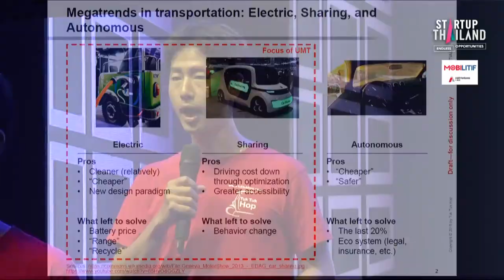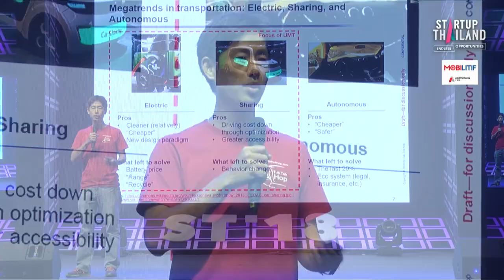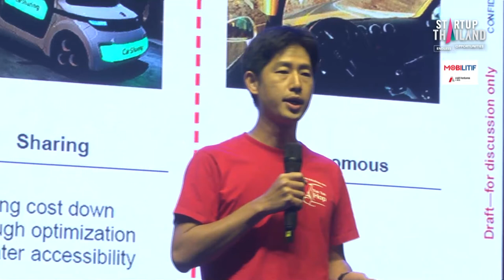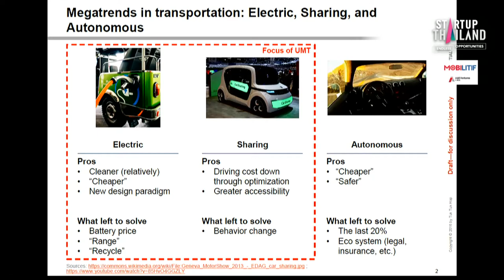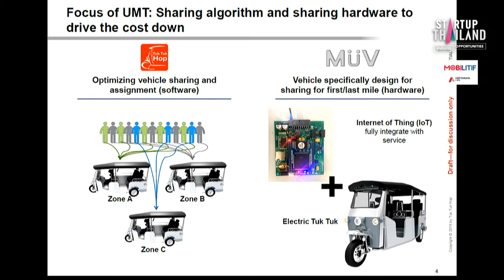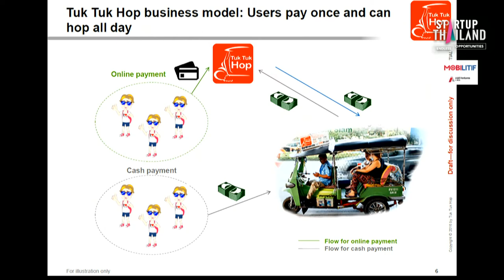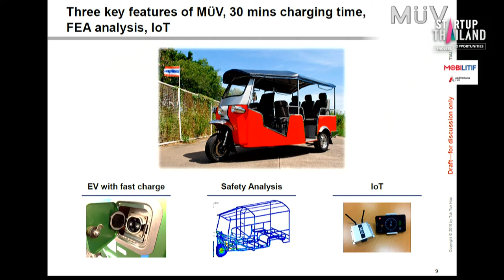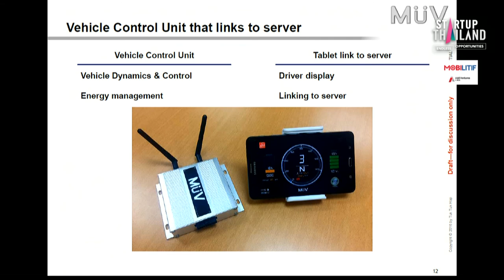Urban Mobility Tech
STARTUP Thailand 2018 Centre Stage Day4

Individual Talk
TUK TUK HOP: ดร.กฤษดา กฤตยากีฤณ

Startup Thailand 2018 : Endless Opportunitie
ระหว่างวันที่ 17 - 20 พฤษภาคม 2561 ณ ศูนย์ประชุมแห่งชาติสิริกิติ์

ครั้งแรกที่รวมเอาสตาร์ทอัพกว่า 400 รายมาอยู่ในงานเดียวกัน เพื่อให้ทุกคนได้พบปะแลกเปลี่ยนประสบการณ์ ฟังบทเรียนจากผู้ประกอบการที่ประสบความสำเร็จในระดับนานาชาติ รวมถึงยังได้นำเสนอแนวคิดต่อกลุ่มนักลงทุนที่มีวิสัยทัศน์มองเห็นโอกาสใหม่ๆ และพร้อมให้การสนับสนุนทางการเงินอีกด้วย